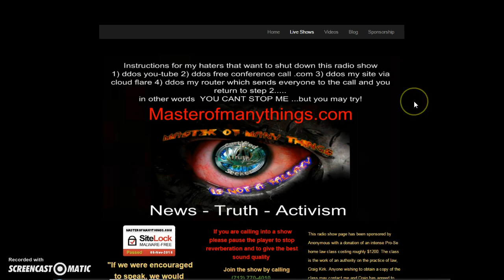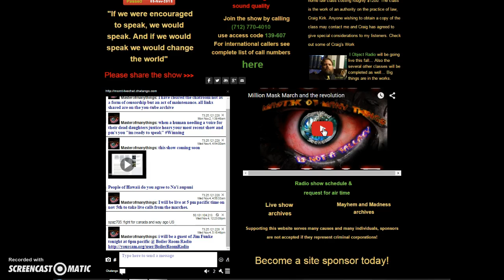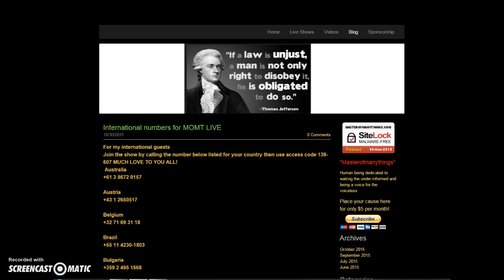Million Mask March live reports from MMM2015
or.
For my international guests
Join the show by calling the number below listed for your country then use access code 139-607 MUCH LOVE TO YOU ALL!

Japan
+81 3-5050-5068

***This dial-in number is located in Bahrain. This number is not available outside of South Korea.